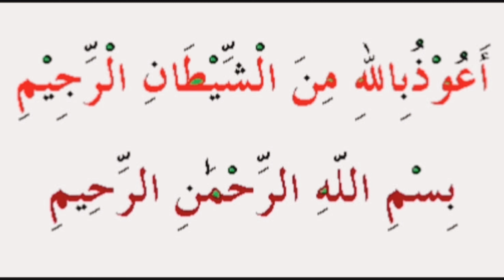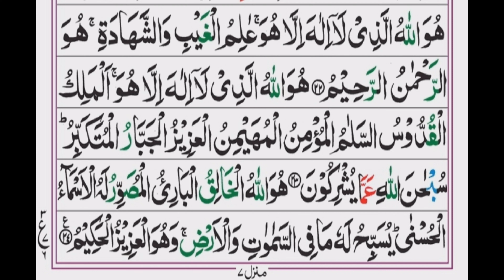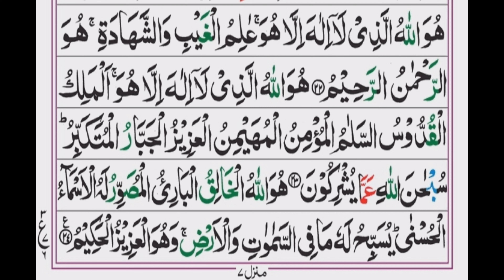Surah Al -Hashr Last Ruku Beautiful Voice|Surah Al Hashr Verses 18-24|Last 3Verses